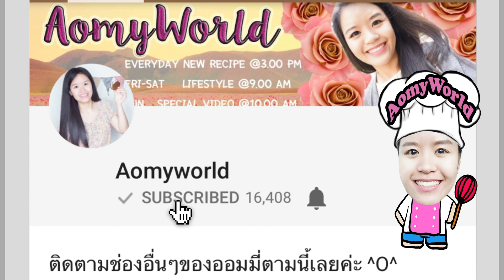สะตอผัดกะปิกุ้งสด ได้แรงอก เมนูก้นครัว เข้มข้นหอมกะปิ ทำอาหารง่ายๆ | ออมมี่ เข้าครัว | AomyWorld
แจกสูตร สะตอผัดกะปิกุ้งสด เมนูบ้านๆ อร่อยๆ ทำง่ายๆ เมนูเด็ดใครๆก็ยกนิ้วให้ 👍👍👍  | QUICK & EASY Thai Stir-Fried Bitter Bean with Shrimp Paste Recipe | เมนูแซ่บประจำวันนี้ | สอนทำขนม สอนทำอาชีพ ทำอาหารง่ายๆ | ออมมี่ เข้าครัว | AomyWorld

Chili Pepper พริกสด 1 TBSP / ช้อนโต๊ะ
Oil น้ำมัน   1 tsp / ช้อนชา
Shrimp กุ้ง 150 g / กรัม
Parkia สะตอ 120 g / กรัม
Fish Sauce น้ำปลา 1 tsp / ช้อนชา
Shallot หอมแดง 1 TBSP / ช้อนโต๊ะ
Shrimp Paste กะปิ  1 TBSP / ช้อนโต๊ะ